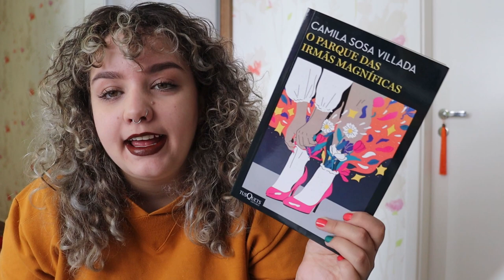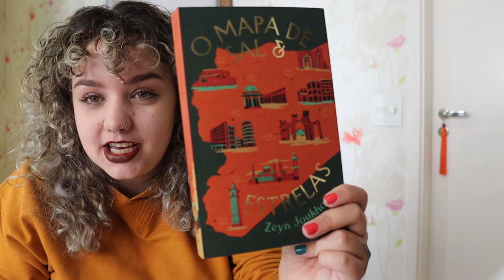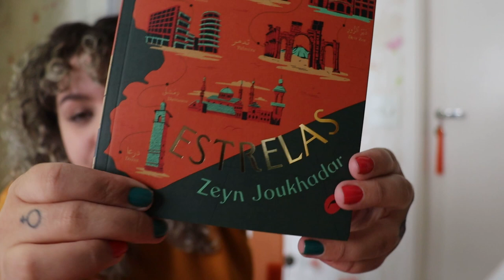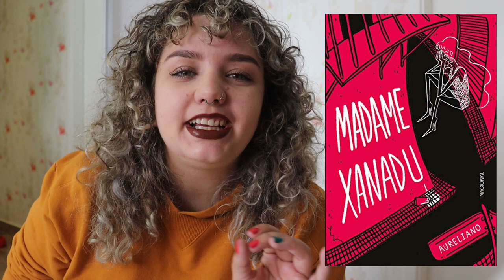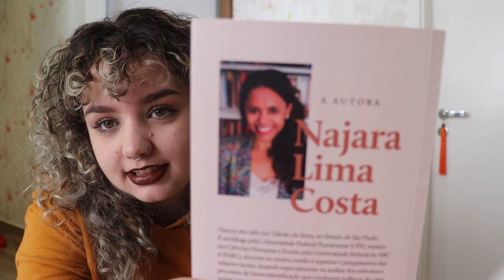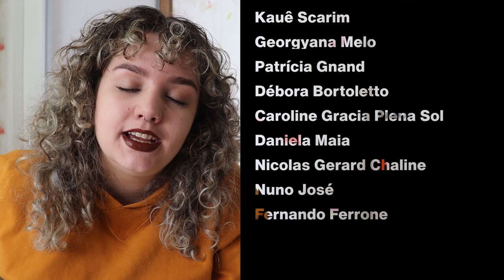TAG dos 50% + Balanço de leituras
Recentemente lancei meu projeto no Catarse, quer conhecer e apoiar a produção de conteúdo por aqui? Acesse

1. O melhor livro que você leu até agora, em 2021.
2. A melhor continuação que você leu até agora, em 2021.
3. Algum lançamento do primeiro semestre que você ainda não leu, mas quer muito.
4. O livro mais aguardado do segundo semestre.
5. O livro que mais te decepcionou esse ano.
6. O livro que mais te surpreendeu esse ano.
7. Novo autor favorito (que lançou seu primeiro livro nesse semestre, ou que você conheceu recentemente).
8. A sua quedinha por personagem fictício mais recente.
9. Seu personagem favorito mais recente.
10. Um livro que te fez chorar nesse primeiro semestre.
11. Um livro que te deixou feliz nesse primeiro semestre.
12. Melhor adaptação cinematográfica de um livro que você assistiu até agora, em 2021.
13. Sua resenha favorita desse primeiro semestre (escrita ou em vídeo).
14. O livro mais bonito que você comprou ou ganhou esse ano.
15. Quais livros você precisa ou quer muito ler até o final do ano?